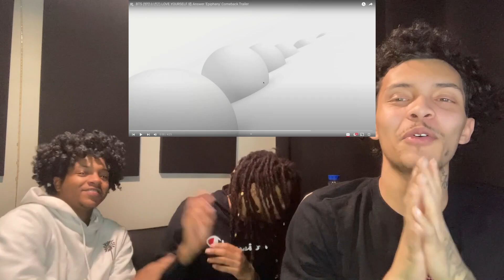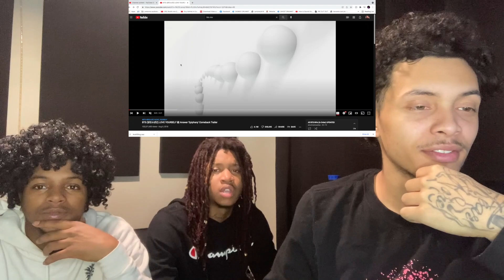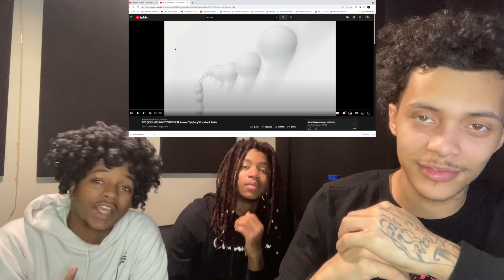AMERICANS REACT TO BTS (방탄소년단) LOVE YOURSELF 結 Answer 'Epiphany' Comeback Trailer / 🔥 REACTION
LET US KNOW WHAT TO REACT TO NEXT

QCARMY
BTSARMY